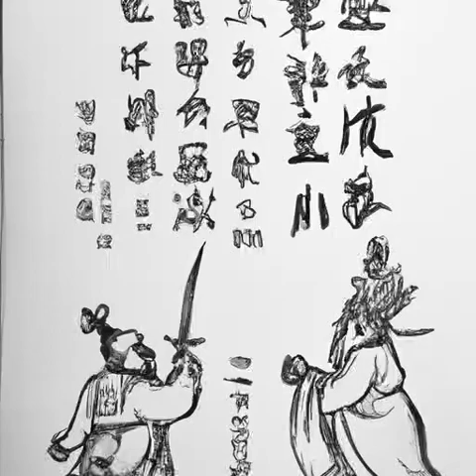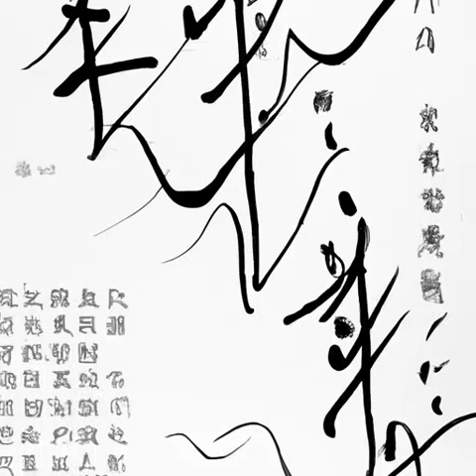第534章 招募《天启预报》